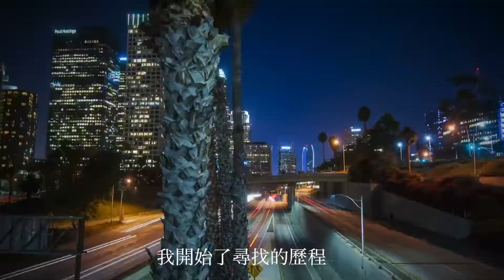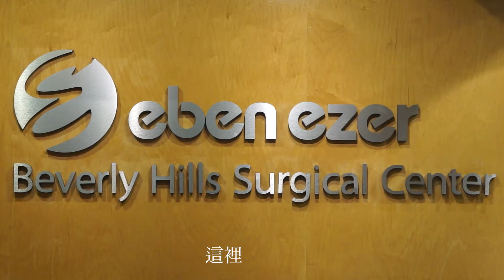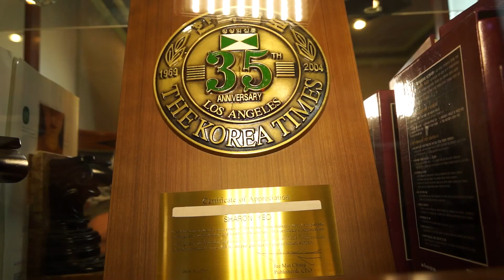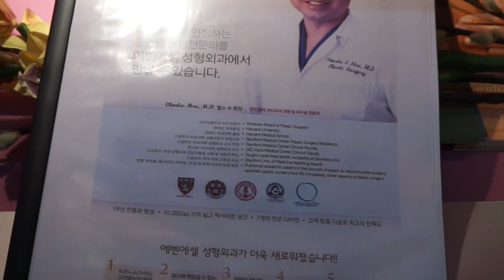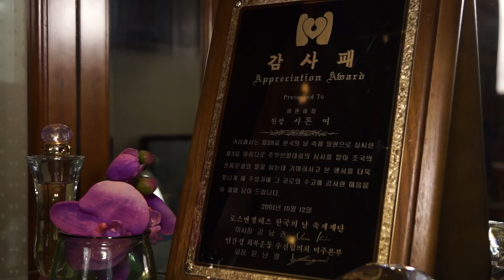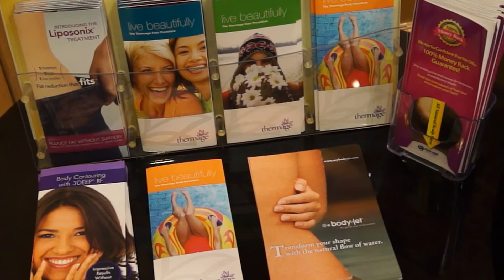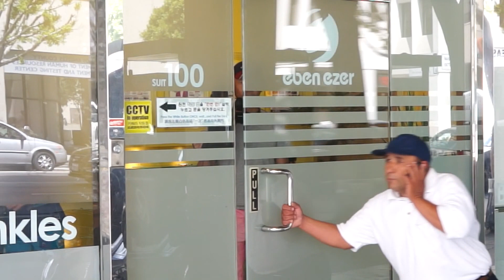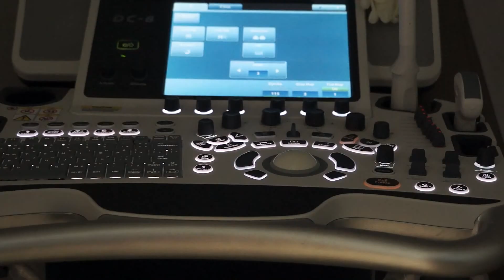Korean Art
my dear friend ask me did this documentary movie.